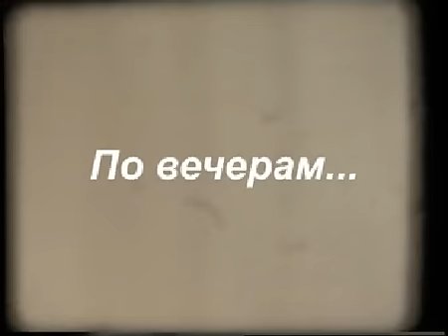По вечерам... (2).avi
ПО ВЕЧЕРАМ...
Музыка - Микаэла Таривердиева, Стихи - Николая Добронравова, Поёт - Гюлли Чохели, Киносёмка - Юрия Фёдорова (1960-е, семейный киноархив), Автор и режиссёр - Олег Фёдоров, 2006 год, Студия О.Ю. (с)

(полный вариант)